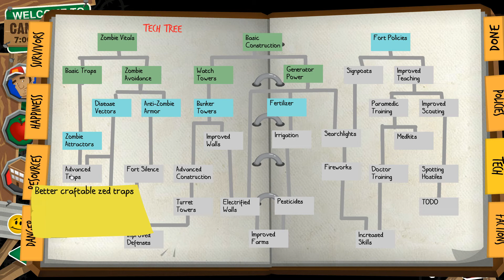Rebuild 3: Gangs Of Deadsville (Alpha 0.54) - 05 Reinforce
Rebuild: Gangs Of Deadsville is the latest installment of the ever popular series, by Sarah Northway. It has many new gameplay features (and some planned) including survivor perks, policies, technology advancement and guard placement.

It is currently in alpha and is missing some features, will have bugs and all the usual alpha crap. This is not a representation of the final game.

Interested? Head on over to the main